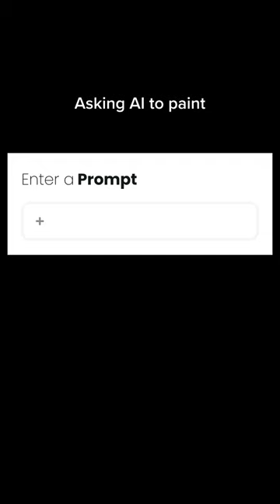Sea of Thieves ISLAND AI PAINTINGS!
I asked AI to paint "sea of thieves island" artwork, and the results were way too gorgeous 😍